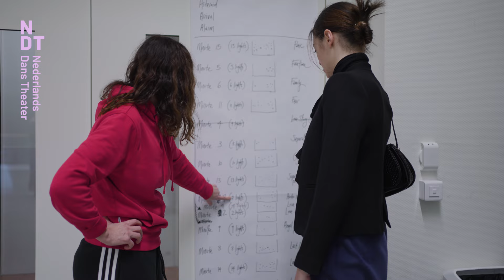Interview with Maxine Doyle (NDT 2 | The beauty of it all)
Nederlands Dans Theater (NDT) | Choreographer Maxine Doyle talks about her work performed in the NDT 2 programme ‘The beauty of it all’

Video: Harmen Straatman
Interview by: Saskia Bosman

Since 2002 Maxine Doyle has been director and choreographer for Punchdrunk, with whom she co-directed the multi-awardwinning Sleep No More, The Drowned Man, The Firebird Ball, Faust, and more. Doyle has created for various dance companies as well as for television and film. Her work combines an intense physicality with a focus on crafting characters and non-linear narratives. This premiere with NDT 2 marks Doyle’s debut with the company and will centre around a collaboration with composer Cassie Kinoshi who will create an original score for the work.